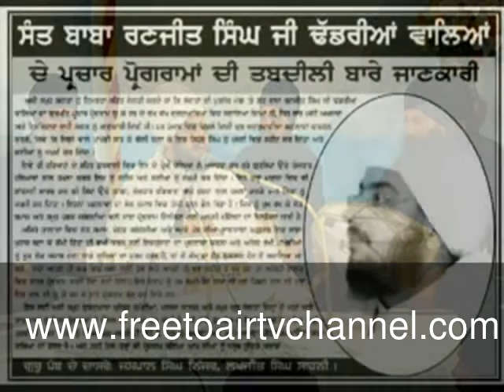My Edited Video